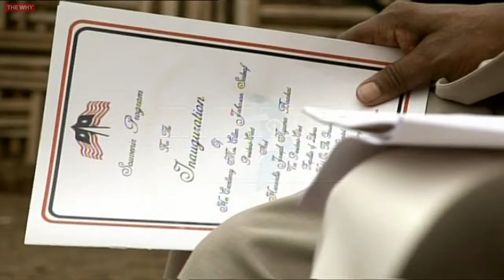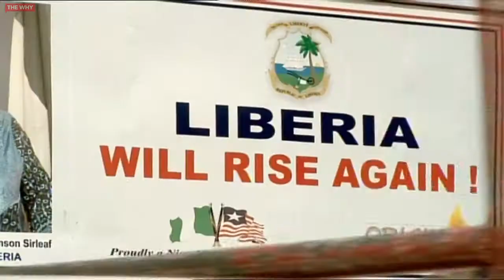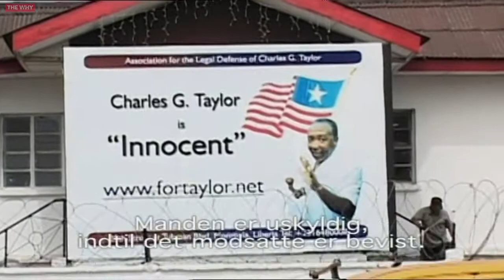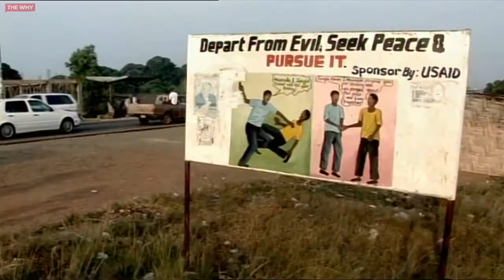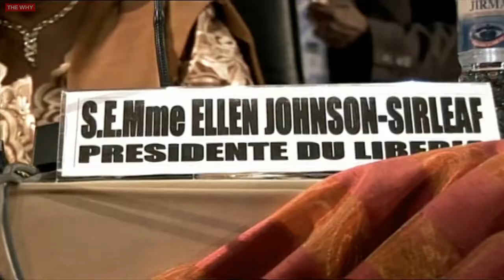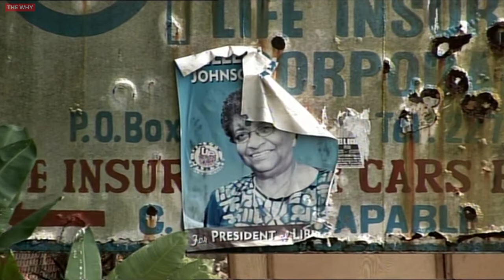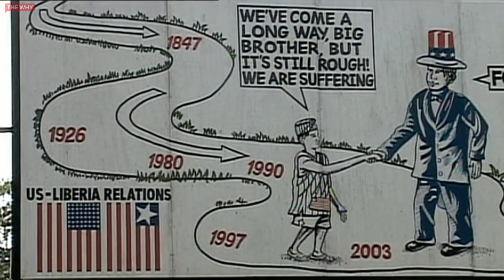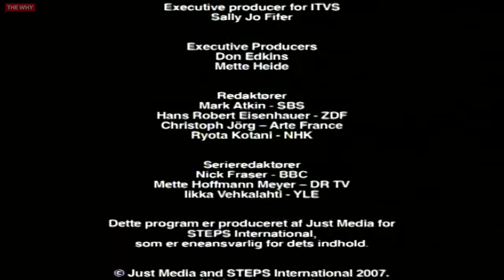Fru Præsident⎜HVORFOR DEMOKRATI?⎜(Dokumentarfilm)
Efter at have overlevet en 14 år lang borgerkrig og en regering gennemsyret af korruption, er Liberia klar til forandring. Den 16. januar 2006 blev Ellen Johnson-Sirleaf indviet som præsident - det første frit valgte kvindelige statsoverhoved i Afrika. Efter at have vundet et omstridt valg med overvældende støtte fra kvinder i hele Liberia, står Sirleaf over for den skræmmende opgave at løfte sit land fra gæld og ødelæggelse. Hun henvender sig til et bemærkelsesværdigt team af kvinder, som hun sætter i stillinger som politichef, finansminister, justitsminister, handelsminister og minister for køn. I ’Fru Præsident’ følger vi dem bag kulisserne i løbet af de kritiske første år af deres embedsperiode, mens de takler apatisk bureaukrati, sorte markeder og den allestedsnærværende trussel om voldelige optøjer.

Instruktører: Siatta Scott Johnson & Daniel Junge
Udgivet: 2007

Denne film er en del af vores serie: WHY DEMOCRACY?
Besøg thewhy.dk for at finde ud af mere om de andre film i denne serie.

Om THE WHY

Vi mener, at fri adgang til information er en menneskerettighed.

For at bekæmpe ulige adgang til information, fremstiller og donerer THE WHY dokumentarer til lande og regioner der savner oplysning og distribuerer dem til tv-stationer over hele verden.